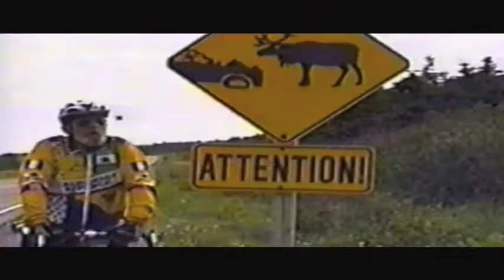Lois Weast - 80 Years Young